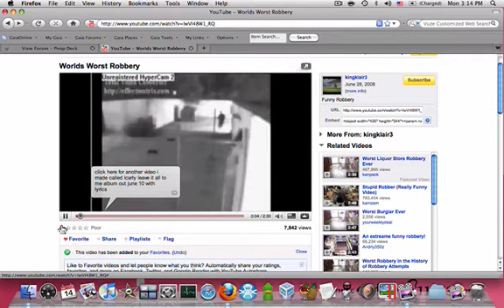Shenanigans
This crap ticks me off when I'm trying to fave a video. First it says log in, I do then I get the shenannigans thing I refresh, go back to the video,refresh,click fav over and over i repeat this stuff and still has me as not signed in :(
Shennanigans is annoying wtf would you have it youtube. I have to do this daily when I log in :s